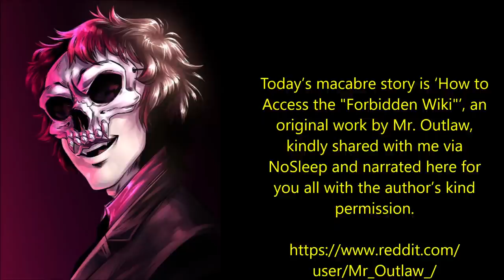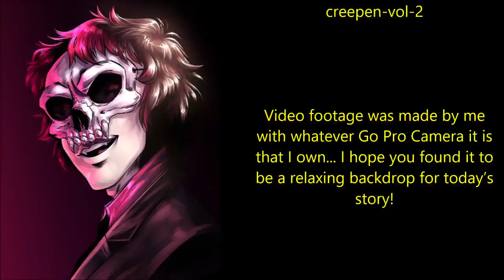''How to Access the Forbidden Wiki" | THE CLASSIC NOSLEEP STORY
Today’s macabre story is ‘How to Access the "Forbidden Wiki"’, an original series by Mr. Outlaw, kindly shared with me via NoSleep and narrated here for you all with the author’s kind permission.